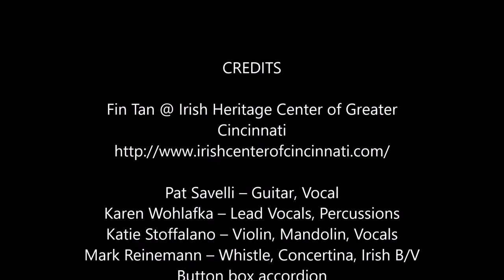Fin Tan – Rattlin Bog at Irish Heritage Center Cincinnati 2021